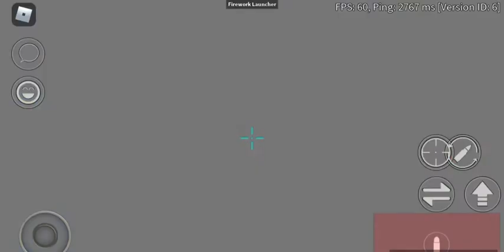how to get TCcube - arsenal (full tutorial)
this is a small tutorial on how to get the TCcube kill effect